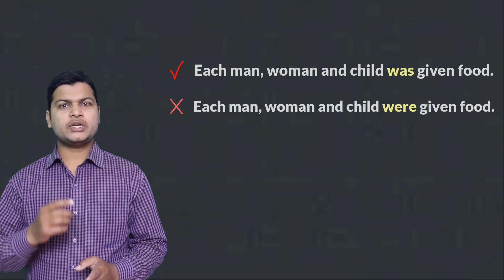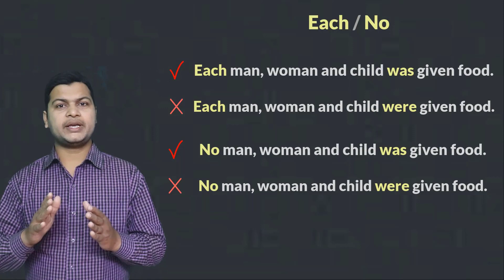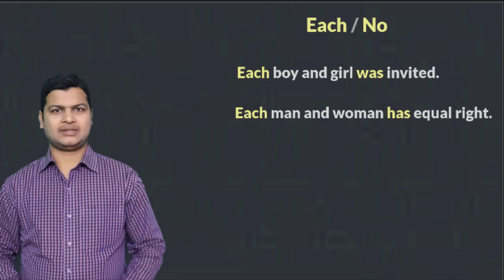Test your English level | what level is my English | how check my English improvement | Quize test.